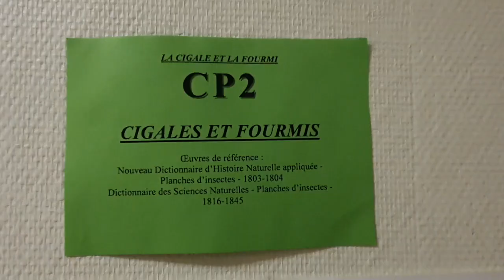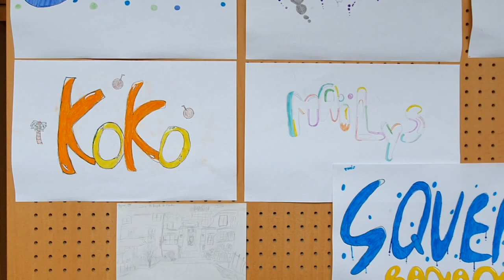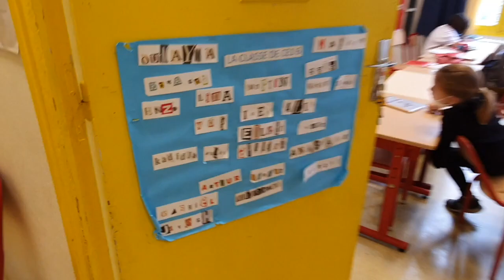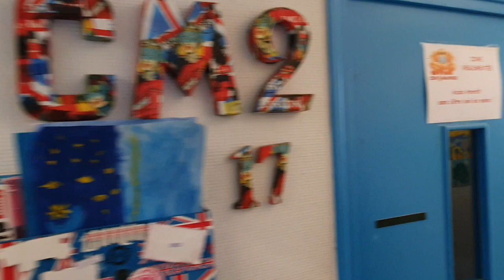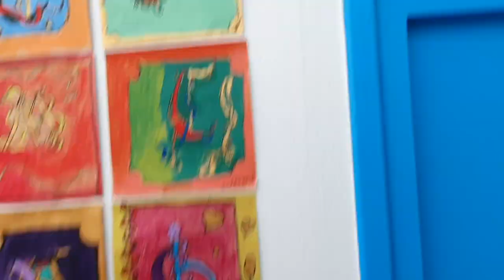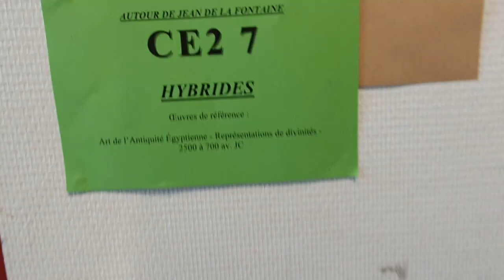La Fontaine à La Fontaine !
Présentation des travaux des élèves de l'école La Fontaine Paris 16eme) réalisés avec leurs professeurs d'arts visuels de la Ville de Paris ainsi que les professeurs de chaque classe.
Le tout accompagné par des fables chantées avec M. Sauquet, Professeur de la Ville de Paris en éducation musicale.
CM1 : Le rat de ville et le rat des champs (mélodie traditionnelle )
CP : La cigale et la fourmi ( Musique de P. Bonneau)
CE2 : Le lion et le rat (Musique de G. Liferman)
La cigale et la fourmi (Musique de J-M Thierry)
CM2 : Le corbeau et le renard - Récitée  puis chantée (Musique de G. Van Parys)